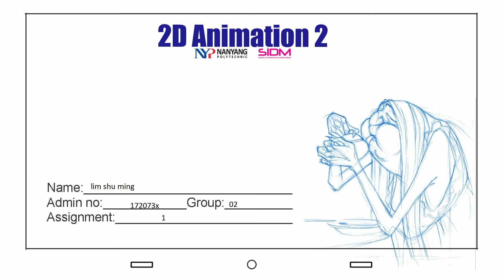traditional animation run cycle